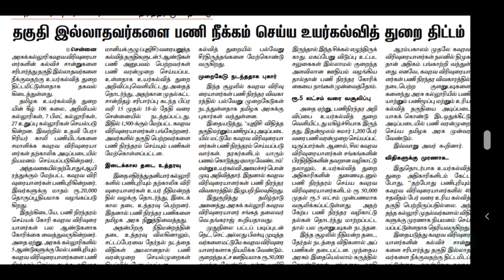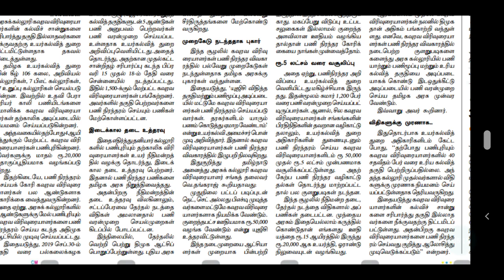TRB | 1200 பேர் நியமனம் பதவி மூப்பு அடிப்படையில் | TET | TN TET | PG TRB | POLYTECHNIC | SPECIAL TR